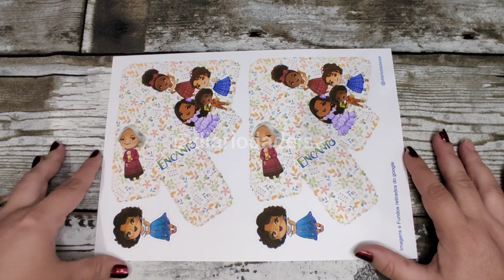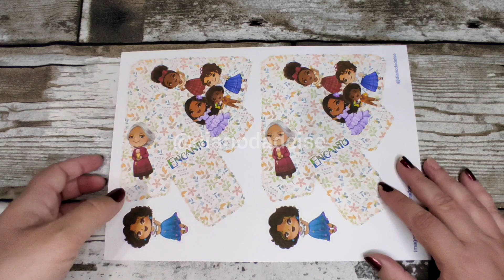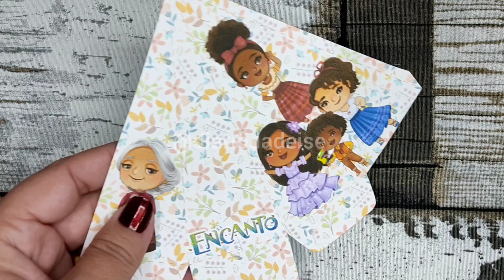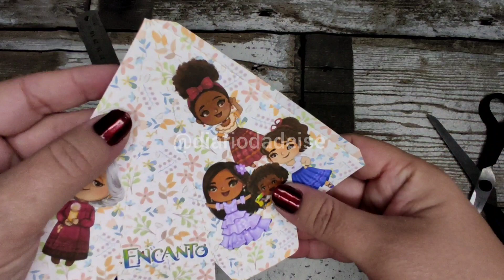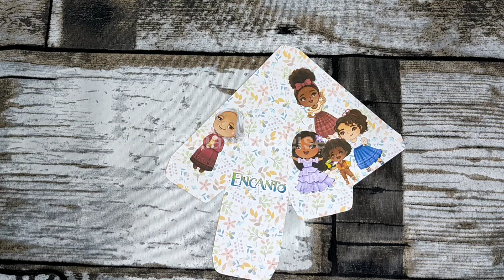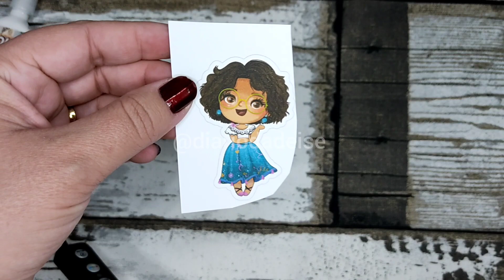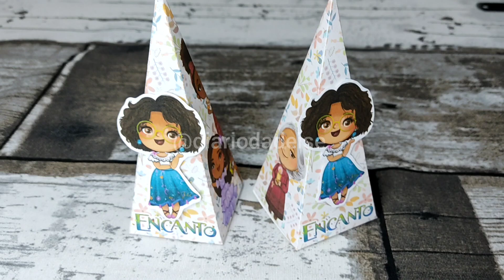Festa Encanto Disney - Caixa Cone - Faça em Casa